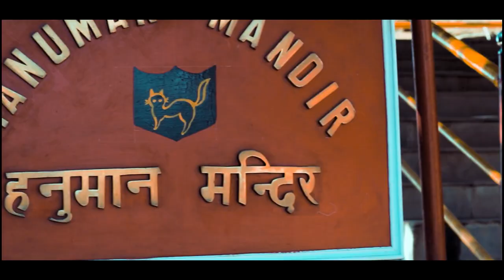Sikkim Diaries | Things to do in Sikkim | Sikkim Vlog | Northeast India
Hey Guys! Here's the Vlog from my recent trip to Sikkim. I had a great time in North Sikkim & visiting the nearby places.